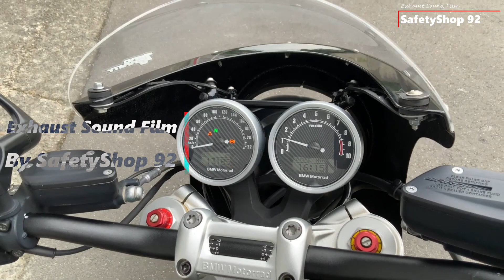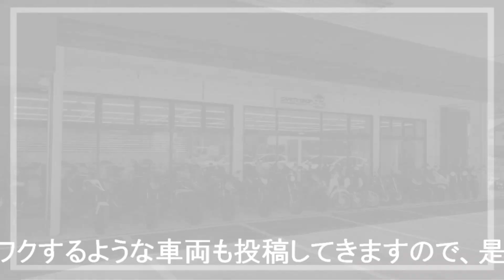【売約済】 中古車 BMW R nineT カフェレーサーカスタム チタンスリップオンサイレンサー マフラー カスタム エンジン音 排気音 Exhaust Sound 093548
■店舗詳細